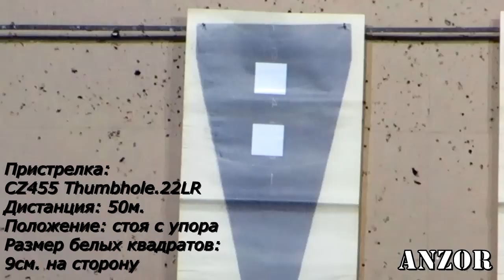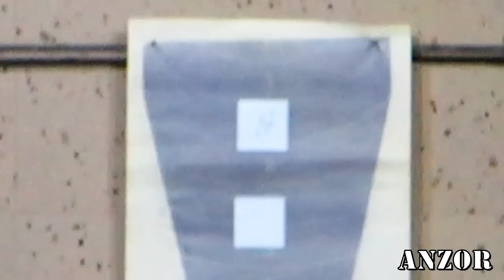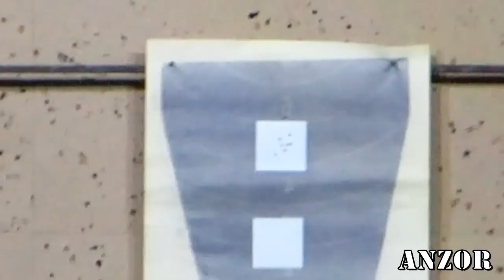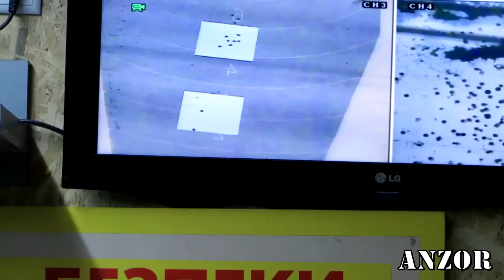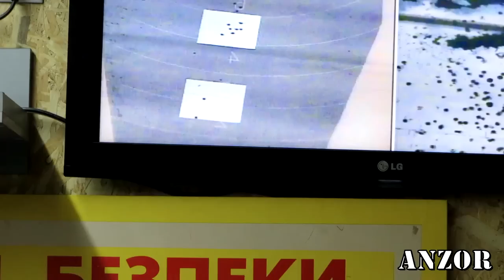Винтовка CZ 455 THUMBHOLE .22LR, видео с огневого рубежа.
Присутствовал на пристрелке винтовки CZ 455 TUMBHOL .22LR и решил отснять весь этот процесс, чтоб поделится с Вами т.к. винтовочка мне очень понравилась. Это конечно не полноценный обзор, а скорее съёмка в режиме репортажа.
Технические характеристики:

- Калибр и шаг нарезов: .22 LR (16 ")
- Кованный матчевый ствол
- Съёмный магазин ёмкостью 5 патронов
- Ложе из ламинированной древесины
- Регулируемый Ударно-спусковой механизм
- Поставляется без прицельных приспособлений
- "Рельса" 11мм. типа ласточкин хвост под оптику
- Общая длина 975 мм
- Длина ствола 525 мм

Винтовка CZ 455 TUMBHOL с ортопедической ложе и пистолетной рукояткой создана для спортивной и развлекательной стрельбы. Однако, охотников эта винтовка тоже не разочарует, а даже наоборот. Хорошо зарекомендовал себя кованный толстостенный ствол, применяемый в целях обеспечения повышенной точности стрельбы для разных дистанций, а также позволяющий отстреливать большое количество выстрелов подряд без потери кучность от разогрева ствола. Ложе изготовлено из специальной склеенной древесины так называемого ламината, из-за её формы, высокой щёчки и отсутствия механических прицельных приспособлений эта винтовка предназначена для использования с оптическим прицелом, надежное крепление которого обеспечивается установкой колец под «рельсу» типа «ласточкин хвост» шириной 11мм. расположенной в верхней части ствольной коробки. Перезарядка осуществляется механически с помощью продольно скользящего поворотного затвора т.н. «болтовика». Винтовка CZ 455 TUMBHOL комплектуется 5-ти зарядным магазином, также опционально возможно использование 10-ти зарядного магазина.